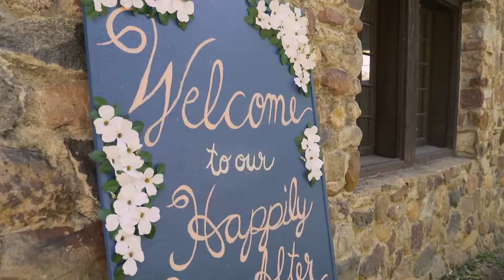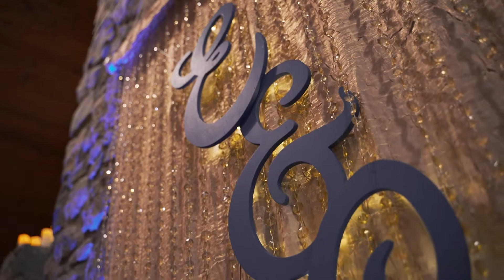Em + Chris Wedding Highlight Video